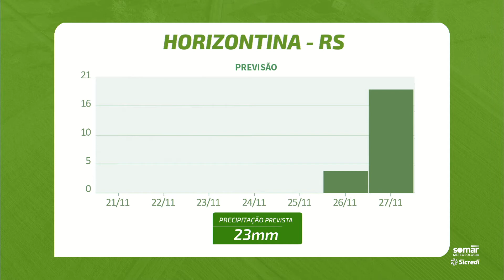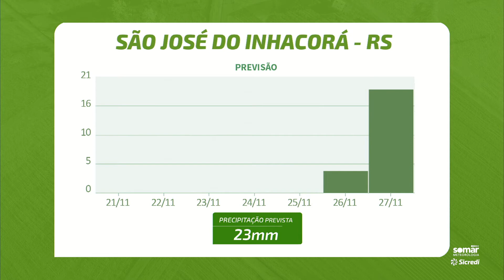Previsão do tempo para Horizontina, Alegria, São José do Inhacorá e Nova Candelária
🌧️☀️🏜️Confira nossa previsão do tempo em parceria com a Somar Meteorologia para nossa região noroeste e, especialmente, para os municípios de: Horizontina, Alegria, São José do Inhacorá e Nova Candelária.